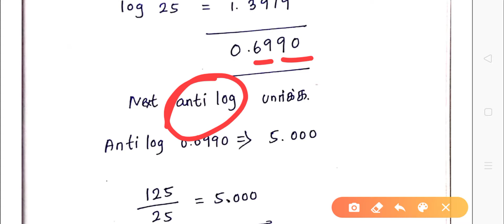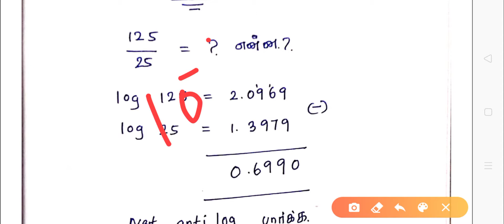log பயன்படுத்தி வகுத்தல் கணக்கீடு செய்வது எப்படி? how to use logarithm table for division?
வழங்குவோம்...

Tamil

English

Mathematics

Physics

Chemistry

Botany

Zoology

History

Polity

Geography

Economics

Current Affairs

Psychology

Computer Science

Science Experiments

Biography

Around us

Information

Entertainment

TNPSC

TNTET

Lab Assistant

TRB

Motivational Videos

Employment News

Thakaval Thulikal

வாழ்த்துக்களுடன்

என்றென்றும்